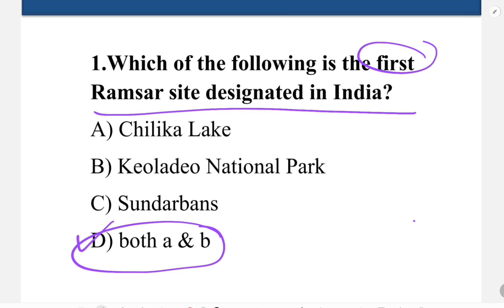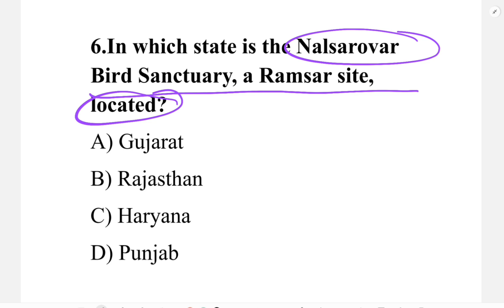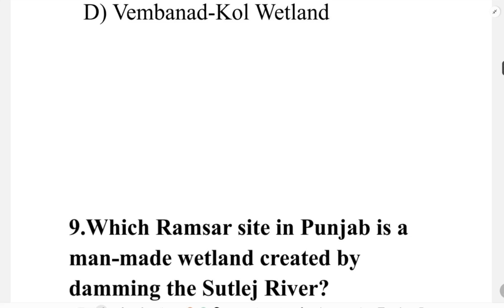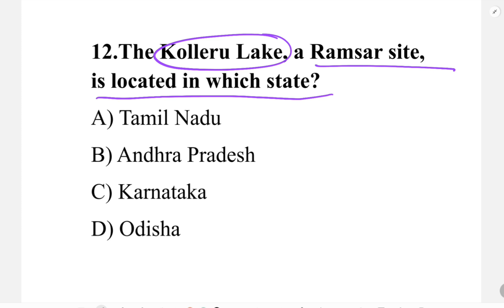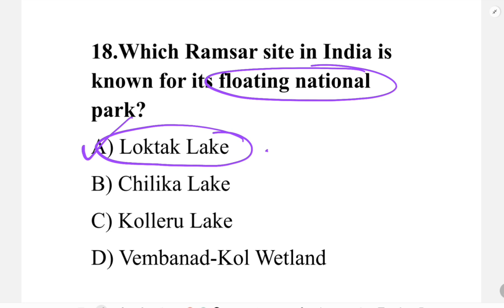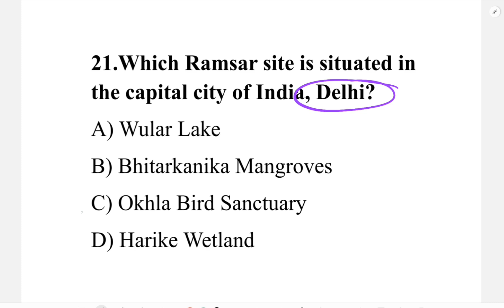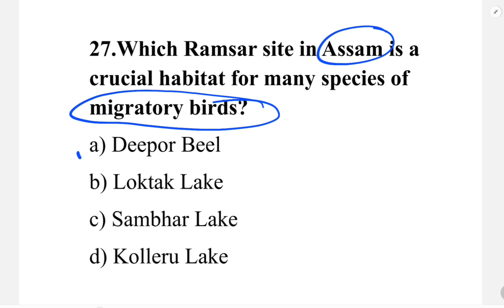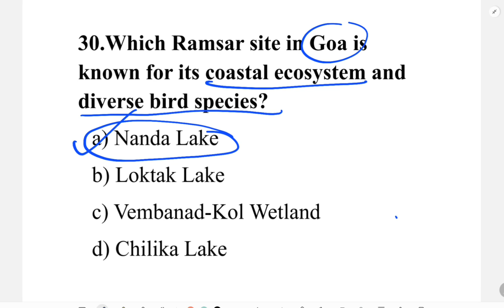MCQs on Ramsar Sites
MCQs on Ramsar Sites || Environment || GK